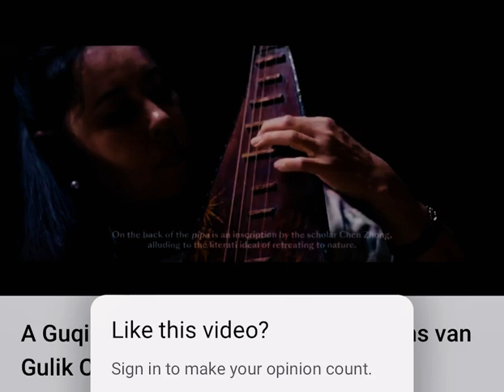Guqin and Pipa from the Robert Van Gulik's Collection - Video produced by Bonhams in London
A rare antique zither (estimated to be over 400 years old) with refined sound and inscriptions and seals at the back.  This guqin is named "Wuming" 無名“ and was one of the favorite zithers of Van Guliks.  This pipa is unusual, small and light but projects surprisingly bright and resonant tone quality and with exquisite decoration of landscape and poetic words at the back.   There are so few Ming/Qing period (14 to 19th century) pipa around in the world.  It's a valuable item for pipa history and development.